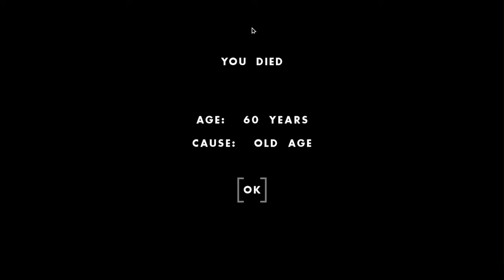Building a FAMILY HOUSE to Keep My Children SAFE!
Building a NEW HOME for Our FAMILY to Keep My Children SAFE in One Hour One Life! It's been a while since I played One Hour One Life so it's time to jump back into it and explore the numerous updates that came out since the last time I played. And, believe it or not, the OHOL updates are back!